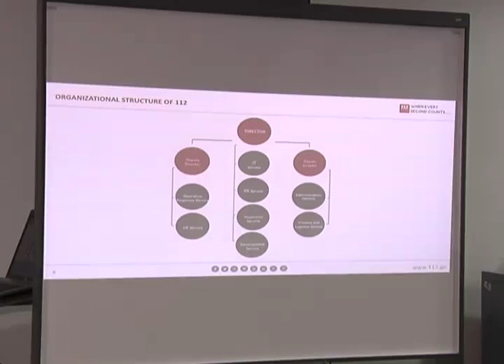ევროკავშირისა და გაეროს დელეგაციების ვიზიტი 112-ში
შინაგან საქმეთა სამინისტროს 112-ის დეპარტამენტს ევროკავშირისა და გაერო-ს განვითარების პროგრამის ექსპერტთა ჯგუფი ესტუმრა.